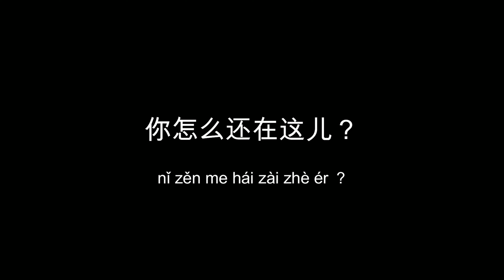まだここにいたのか？ 【ドラマで学ぶ中国語】６話の② ドラマ「五星大飯店～ファイブスターホテル～」